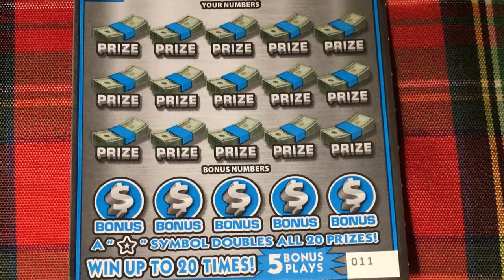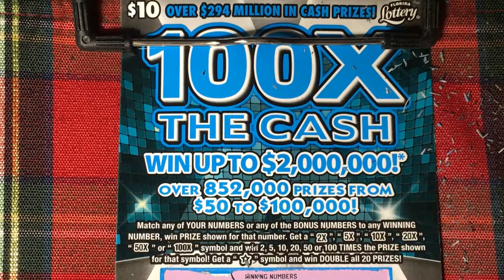100X The Cash Ticket 011